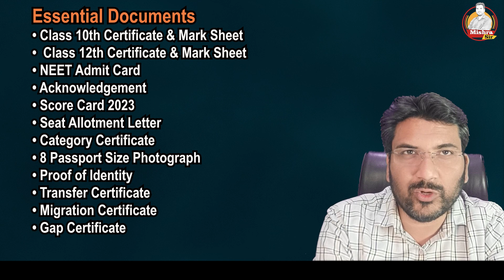Documents Needed for NEET Counselling I Essential Documents